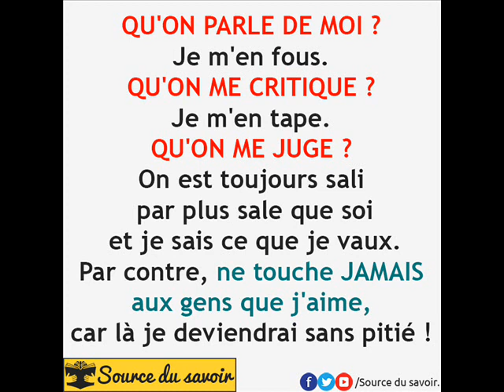haines by walax